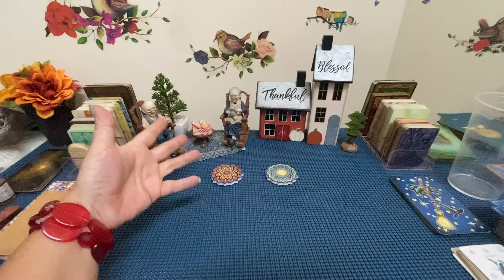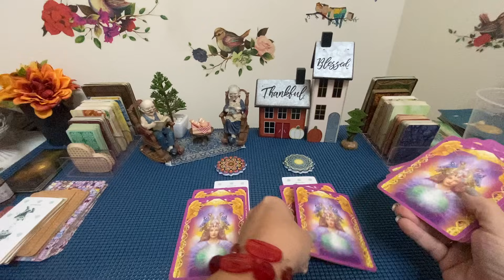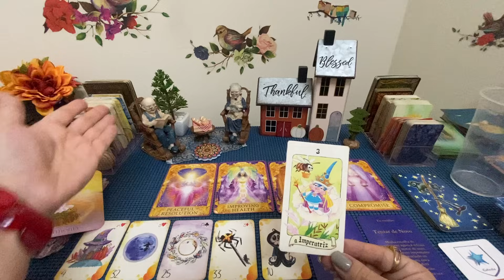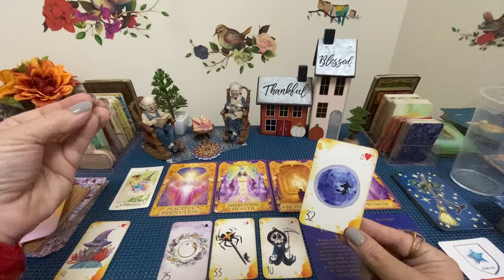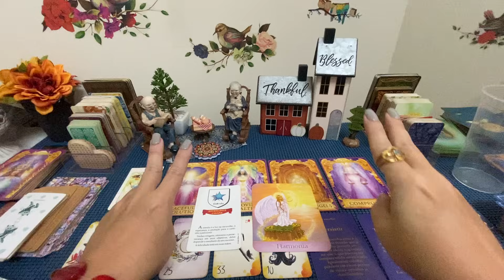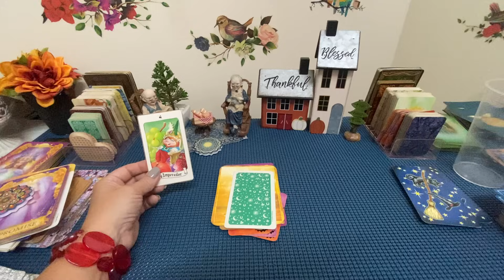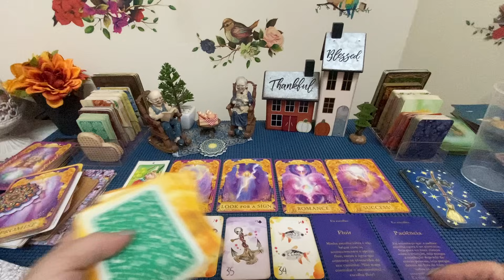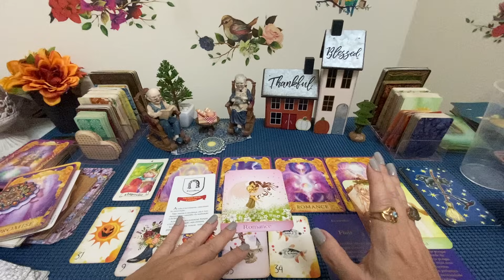A fase difícil está no fim.A partir de agora tudo vai acontecer de forma acelerada (recado dos avós)